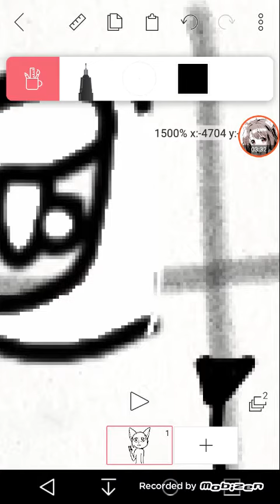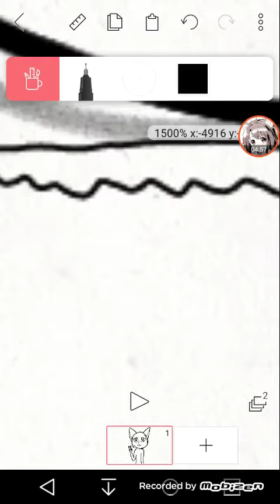My new oc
I had to trim the video.But I will show a short video at how my oc looks.